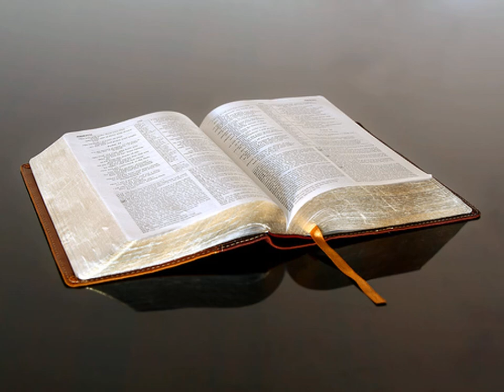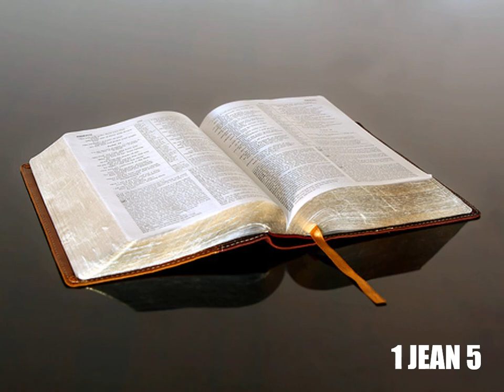Première Épître de Jean Chapitre 5 - Lecture De La Bible En Audio Français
Lecture audio de la première épître de l’apôtre Jean, chapitre 5, selon la Bible King James française, le livre de 1 Jean à écouter en entier en ligne, traduction fidèle du nouveau testament en audiobook français gratuit au format MP3.